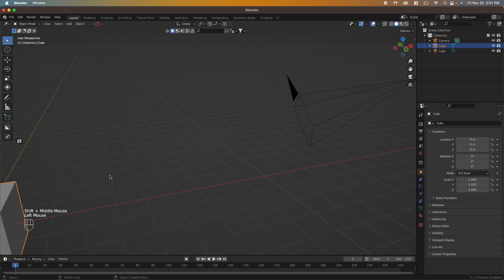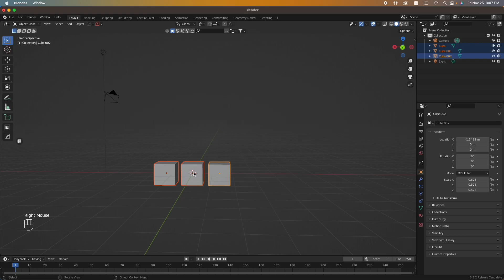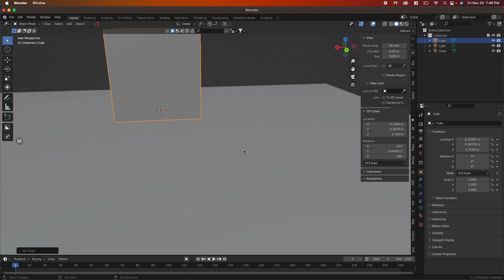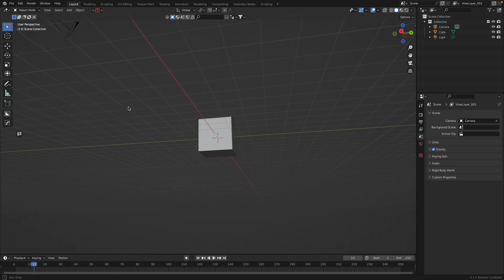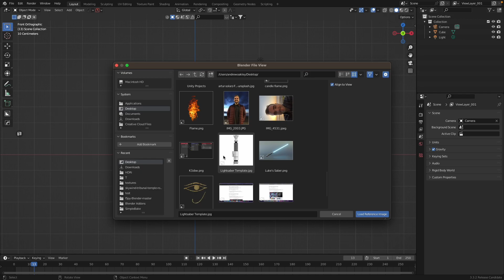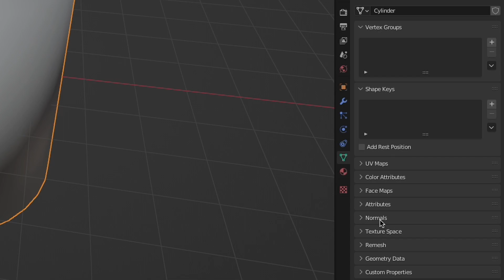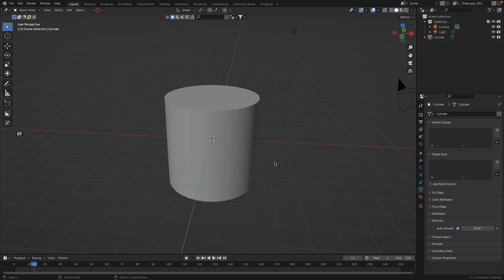10 Blender Tips Every Beginner Should Know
Learning Blender can be a bit of an overwhelming process. Today I am sharing 10 tips and tricks to make that learning process just a little bit easier.

Time Stamps:
00:00 - Intro
00:10 - Emulate Numpad (Laptop Users)
00:36 - Increase Undo Steps
01:05 - Orbit Around Selection
01:37 - Transform Pivot Point
02:13 - Turn Cavity On
02:46 - Set Camera To View
03:13 - Adjust An Objects Origin
03:58 - Customize Viewport Layout
04:45 - Using A Reference
05:28 - Gathering References
06:11 - Using Auto Smooth
06:43 - Outro